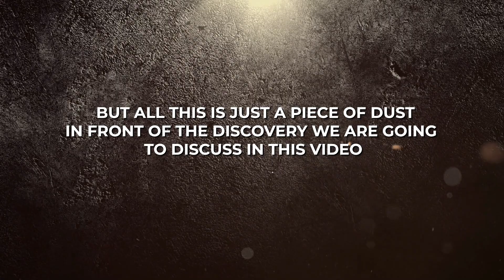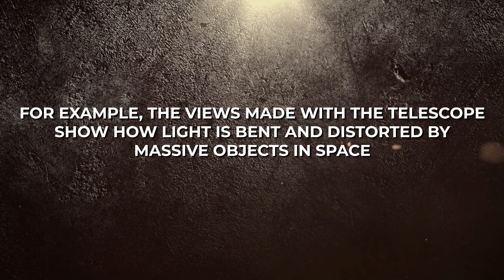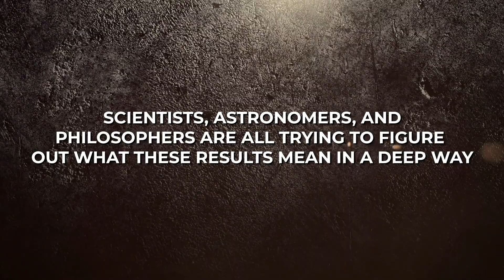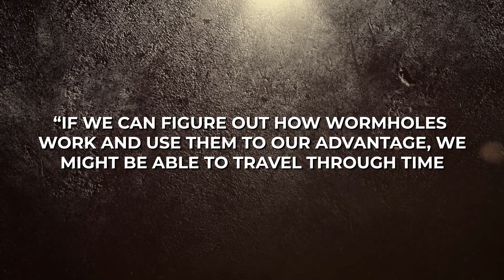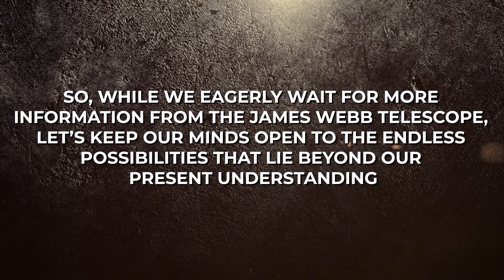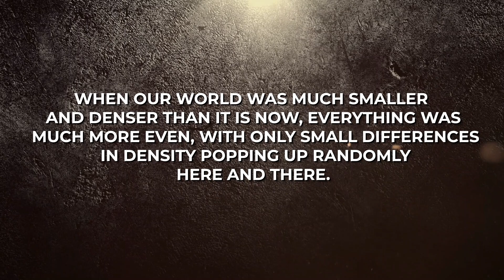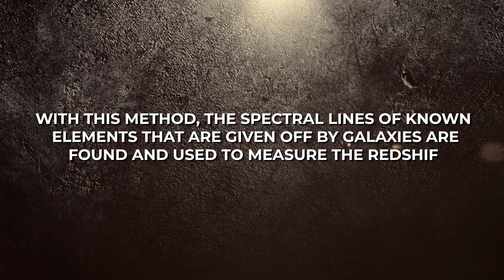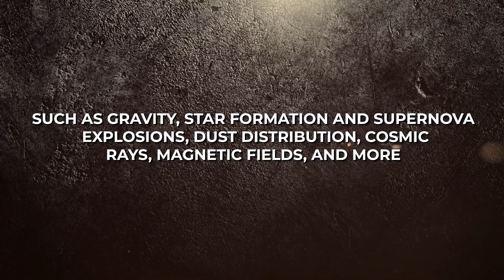"TIME DOESN'T EXIST!" James Webb Telescope JUST SHOCKED The Whole World With This!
A remarkable dream come true for space scientists, NASA’s James Webb Telescope has demonstrated its unprecedented capacity to analyse the atmosphere of a huge exoplanet. Webb has discovered haze, clouds, and ambiguous water signatures in a single observation using the combined power of its 270-square-foot mirror, precision spectrographs, and sensitive detectors. The James Webb Space Telescope (JWST) is a space telescope currently conducting infrared astronomy. As the largest optical telescope in space, it is equipped with high-resolution and high-sensitivity instruments, allowing it to view objects too old, distant or faint for the Hubble Space Telescope. But all this is just a piece of dust in front of the discovery we are going to discuss in this video, so hang on till the end.

With the availability of the James Webb Space Telescope, the wonders of the universe are not just confined to inaccessibility. The Cassiopeia Supernova, also known as cas A, is a stunning example of this, an exploding star captured by the telescope. The image is not only visually captivating but also holds great scientific value. The explosion of this star, which occurred over 340 years ago, has provided insights into the origin of cosmic dust, known to be present in the earliest galaxies in the universe. Heavy elements ejected by supernovae, including cosmic dust, have been identified as the source of this cosmic material, but further research in this field is still required to fully understand this phenomenon.